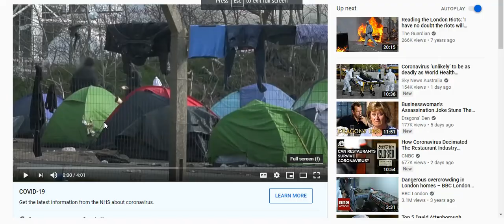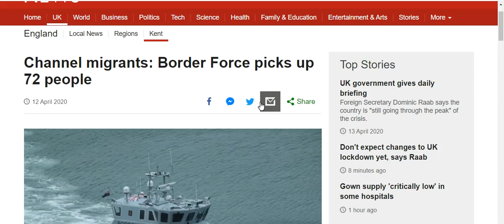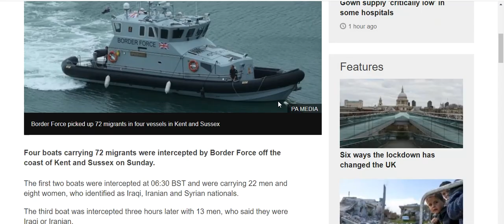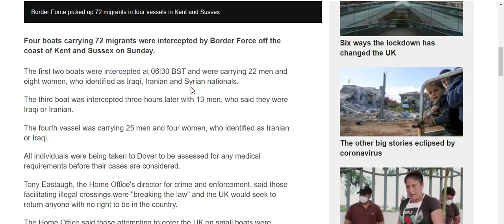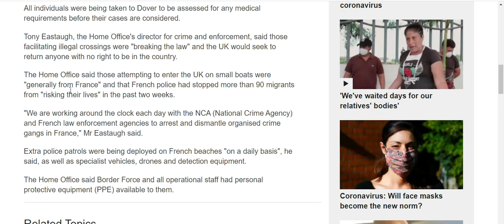BBC Propaganda: The plight of the illegal migrants